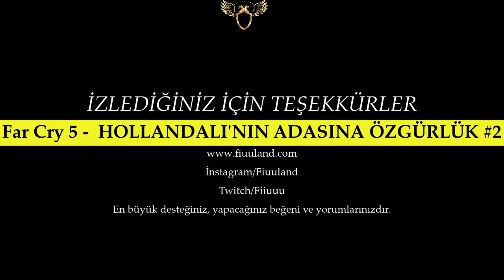Far Cry 5 TÜRKÇE - Direniş Başlıyor #2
Twitch hesabımızda canlı yayınlar yapıyoruz ve buraya yayın tekrarlarını atıyoruz.

Hafta içi her gün twitch'te akşam 20:30 ve 22:30 arası yayındayız. Twitch kanalımızda izle-kazan sistemi ile sadakat puanına göre bakiye dağıtıyoruz.

Hem izleyerek hem de kazanarak zaman geçireceğiniz kanalımıza sizleri de bekleriz. Yalnızca sohbetimize eşlik etmeniz bile fazlasıyla yeterli :)